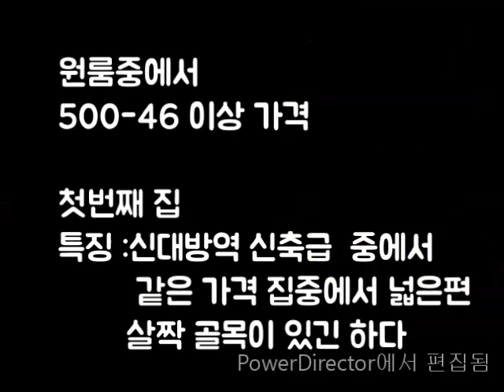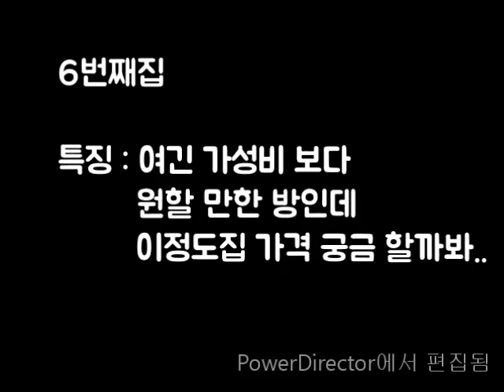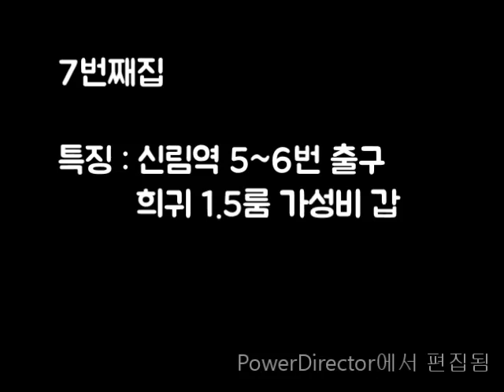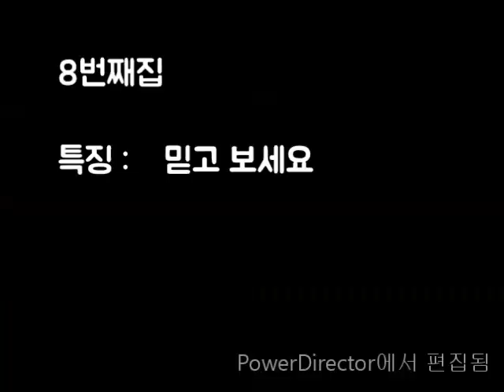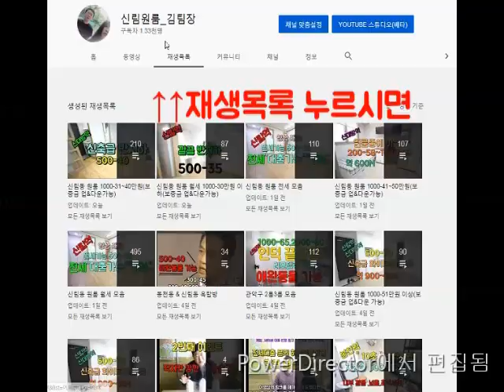신림 원룸 가성비 방 왕중왕전!!! #7(500-46~)(2019)